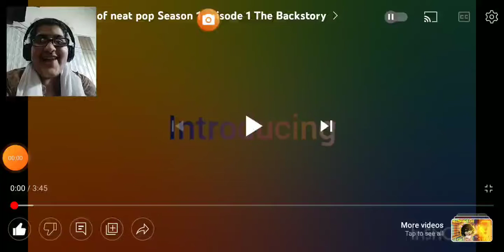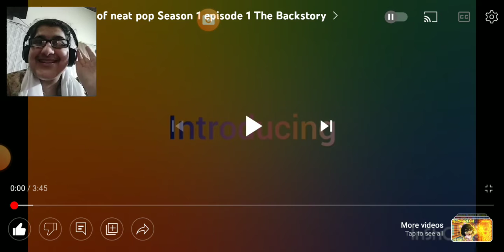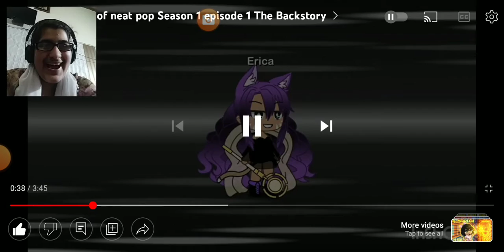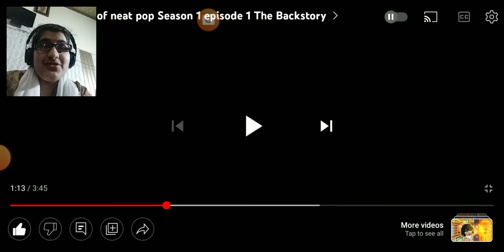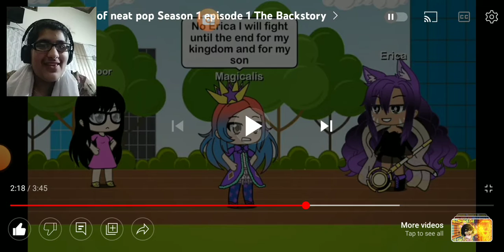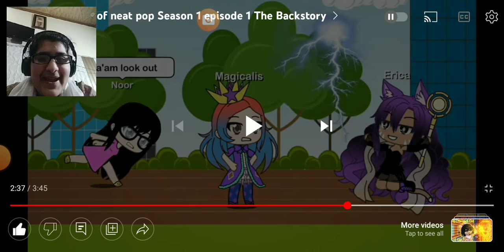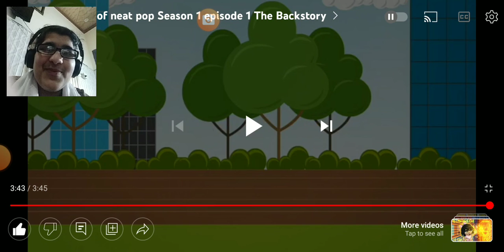Reacting to the first ever episode of Adventures of neat pop